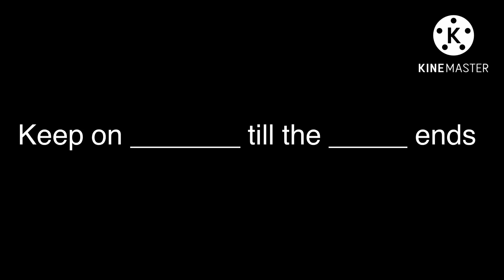Finish this lyric #47